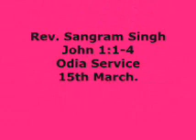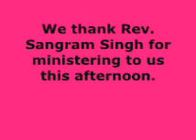Rev. Sangram Singh Odia Service (15th March).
Speaking on John 1:1-4.
The focus was on three things primarily:
1: The Eternity of JESUS.
2: The Personality of JESUS.
3: The Deity of JESUS.